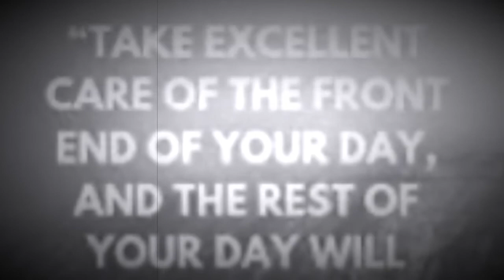How we are Elevating our Mornings to Elevate our Lives Quarantine Vlog Day 18/66 round 1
“Elevate your morning, elevate your life.”

We are at 18 days consistently rising at 5 AM to explore the journey set forth in Robin Sharma‘s book, The 5 AM club.